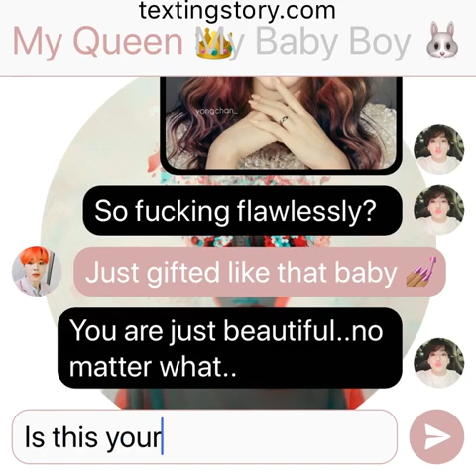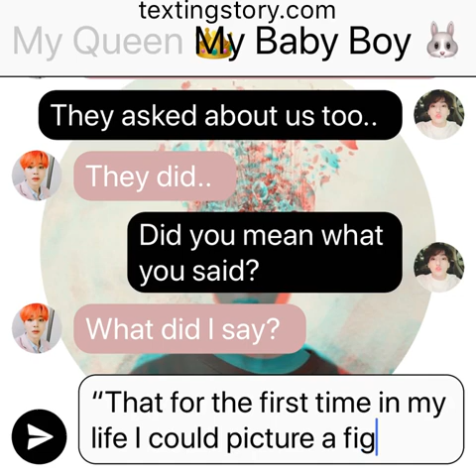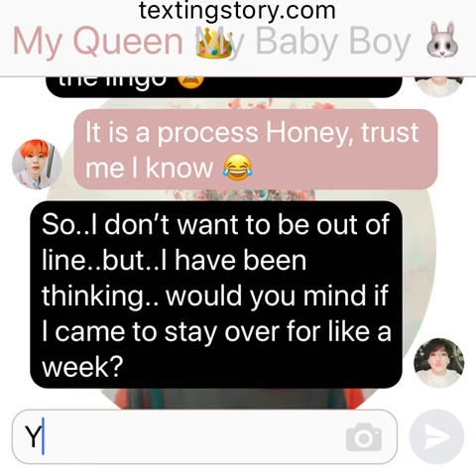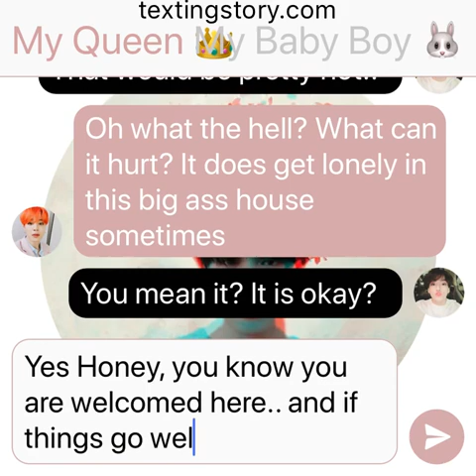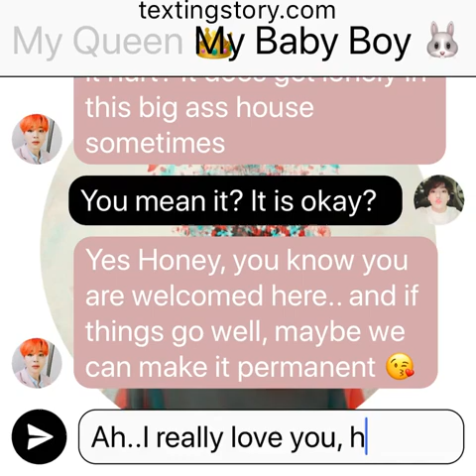DIVA: (Jikook Texting Story) EP11 “A week?”